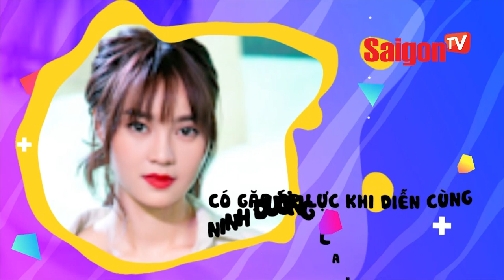Diễm My 9x: Showbiz đấu đá như cơm bữa - SAIGONTV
Diễm My 9x: Showbiz đấu đá như cơm bữa